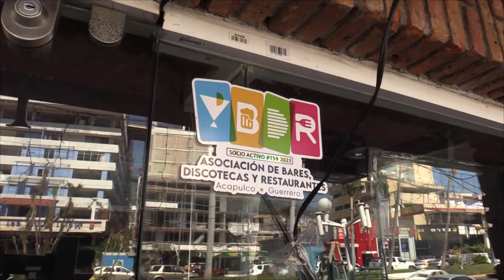RTGnoticias | Arzobispo pide a acapulqueños levantarnos juntos tras el paso del huracán